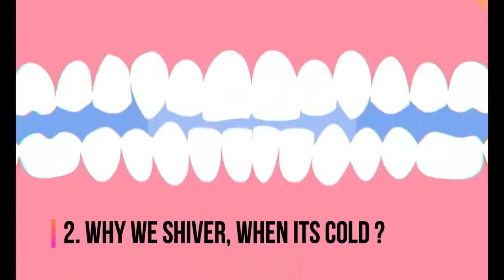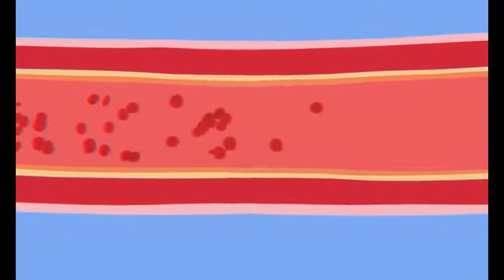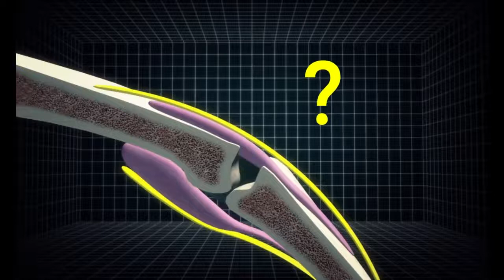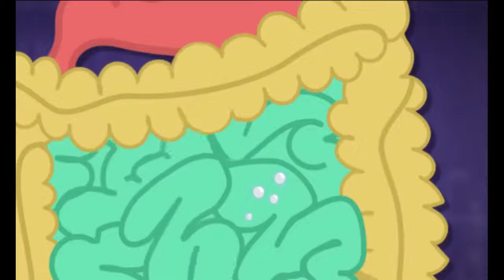आप हैरान हो जायेंगे मानव शरीर के बारे में यह अद्भुत तथ्य जानकार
The Hindu Newspaper Analysis & Editorial Discussion, Current Affairs 21 January 2022 for UPSC/CSE/IAS/EPFO/RBI in Hindi and English By Harry Chhonker
This lecture is a Daily Current Affairs video lecture, which is covering important articles and editorials in the required depth mainly for UPSC CSE IAS, CDS, NDA, EPFO, PSC, SSC, Banking, IBPS, RRB, RBI, SSC, CLAT Exams Preparation, and General Studies for all competitive examinations. In this video lecture, Demux IAS /PCS Academy channel by Harry Chhonker brings you The Hindu Analysis. The aspirants are advised to watch the entire video lecture for a better understanding of all the topics till the end.

आज मानव शरीर का सबसे अद्भुत रहस्य मानव शरीर का लगभग 1400gm है

वह मानव का दिमाग है , जिस की शक्ति को आज तक बड़े से बड़े वैज्ञानिक नही पहचान सके,

वैज्ञानिको का कहना है कि मानव 90db से ज्यादा दर्द शाहन नही कर सकता जब एक माता अपने बच्चे को जन्म देती है ,तब 120db से भी ज्यादा दर्द को सहन कर लेती है

यह दिमाग की शक्ति नामुनकिन को भी मुमकिन बनाना

आज मानव का दिमाग 4% ही उपयोग आता है

हमारे महान वैज्ञानिक आईंस्टीन का दिमाग लगभग 40% तक काम करता था जो आज भी लैब में सुरक्षित है आज भी उस पे रिसर्च होते है पर उसकी शक्ति का पता नही लगा सके